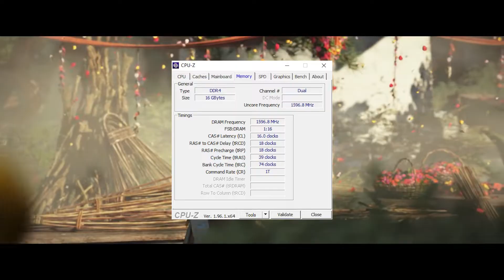🔧Не работает 3 и 4 слот под ОПЕРАТИВНУЮ ПАМЯТЬ. Не включается компьютер!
Решение проблемы со слотами оперативной памяти ✔️

В этом видео вы узнаете почему не работает 3 и 4 слот оперативной памяти, не работает двухканальный режим, что делать если не работает один из слотов оперативной памяти и так далее